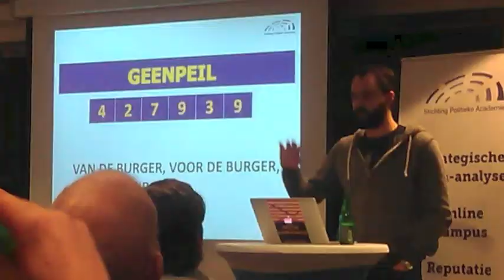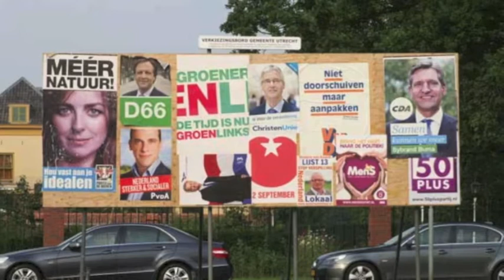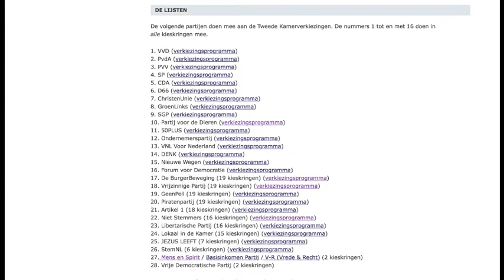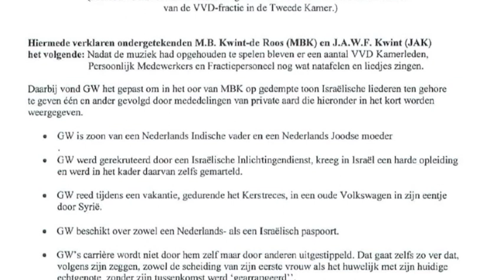Hendrick solves (56a): Politics - Dutch Elections 2017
On 15 March 2017 the Netherlands will see the elections of the parliament, the First Chamber or House of Representatives. Many fear the results. After Brexit and the election of Trump, it is likely that Geert Wilders' PVV will win considerably. What is an outsider to think of these Dutch elections? This episode clarifies the situation.